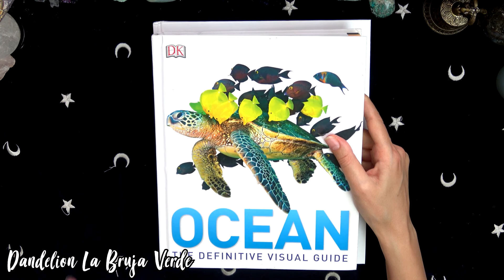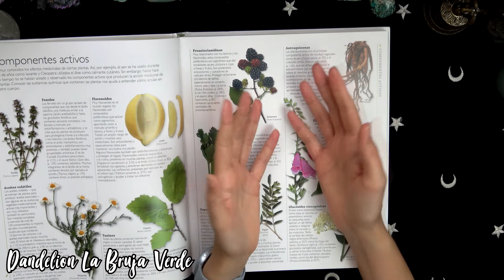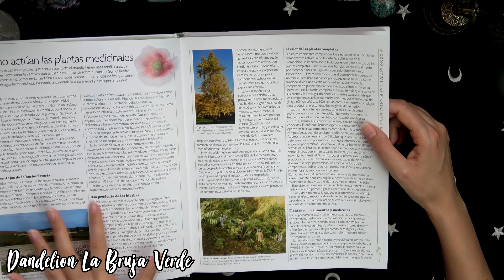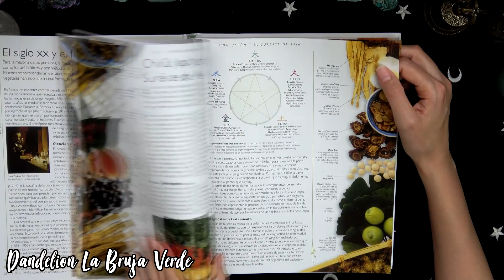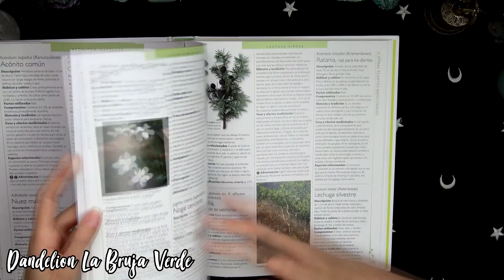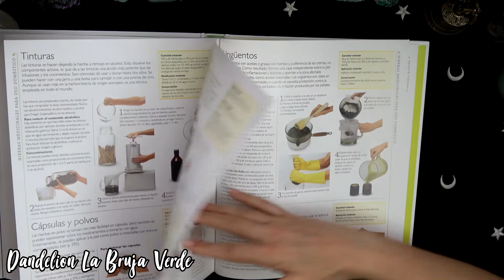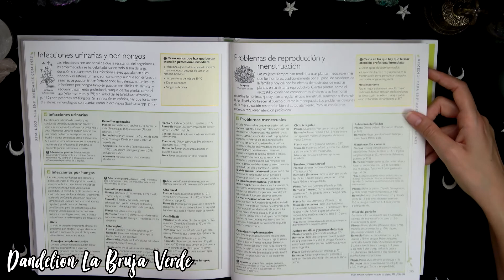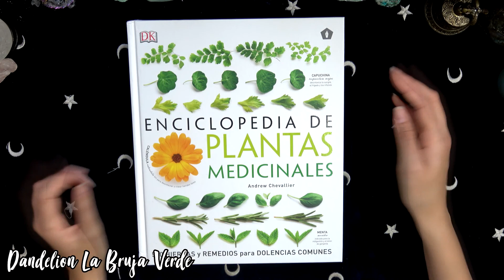RDL: Enciclopedia de plantas medicinales DK, de Andrew Chevallier, antiguo de Patreon Julio 2021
RDL= Recomendación de libro. Os dejo público un vídeo de hace un año en Patreon.

Texto antiguo del vídeo: Para la recomendación de libros del mes de julio de 2021 os traigo la Enciclopedia de plantas medicinales de Andrew Chevallier, un libro muy, muy completo sobre fitoterapia, dónde encontraréis gran cantidad de información si lo que os hace falta es tanto un libro de consulta, cómo un libro para aprender, espero que os guste mucho.

Recomendaciones sobre productos de paganismo, esoterismo, espiritualidad y magia

Este sitio no pretende ser una guía médica, psicológica o profesional, tan solo ofrece una documentación para el uso particular. En  ningún momento me opongo a la medicina convencional, uso la medicina natural en mi día a día como un complemento y ayuda natural.